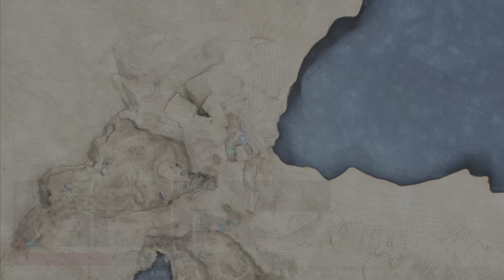Sniper Ghost Warrior Contracts 2 Mission Desert - Training Tutorial (PS5) 4K